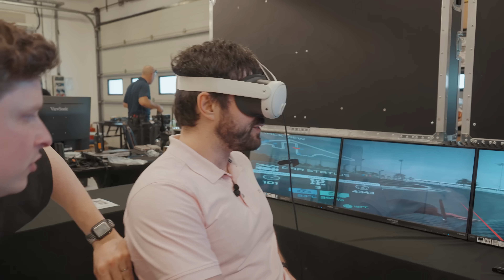This is a NEW Formula series… with NO driver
Matt and Tommy head out to Abu Dhabi to find out more about A2RL - an extreme racing series with no human driver that are striving to develop new technologies for road safety